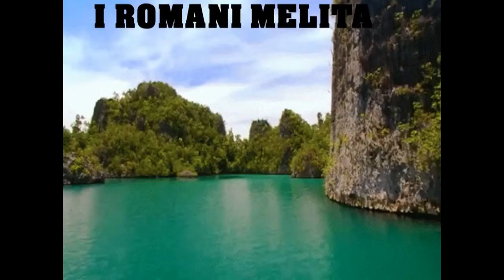Viaggio Storico a Malta dedicato ai miei iscritti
Il vero viaggio di scoperta non consiste nel cercare nuove terre, ma nell’avere nuovi occhi”
Marcel Proust

The real voyage of discovery does not consist in seeking new lands, but in having new eyes "
Marcel Proust

PROGRAMMI DA ME UTILIZZATI:
Per l'illustrazione:Microsoft PowerPoint.
I video inclusi nelle immagini sono di:Shutterstock.
Le immagini sono di Google e dintorni.
Per il montaggio:Avs video editor versione attivata.